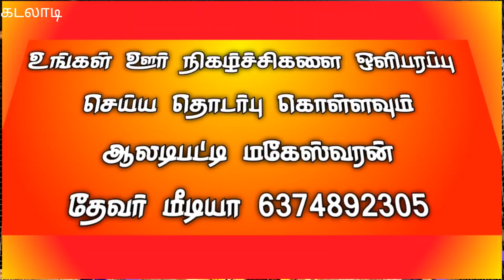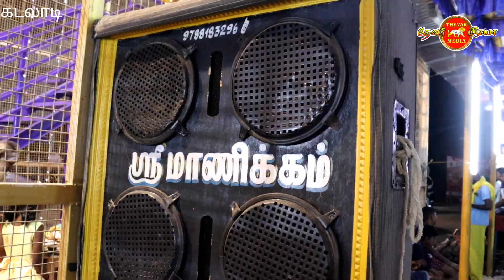கடலாடி தேவர் மகாசபை தேவர் குருபூஜை விழா முளைப்பாரி கும்மிபாடல் தேவர் பாடல்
தேவர் கும்மி பாடல்
கடலாடி